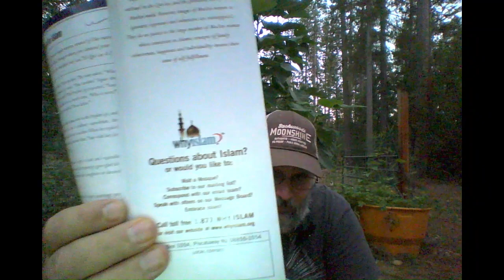Economic Aspect of Women's Rights in Islam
Discover Islam